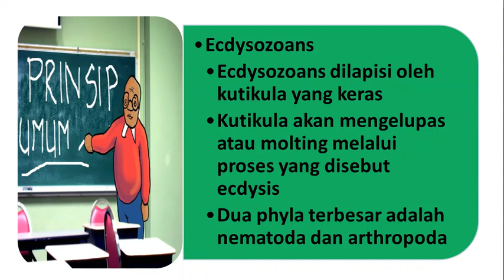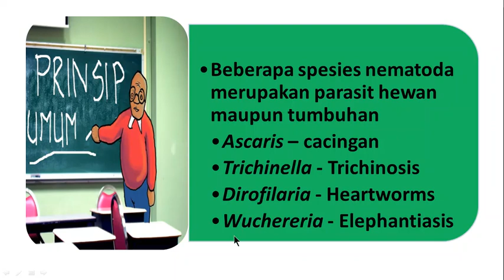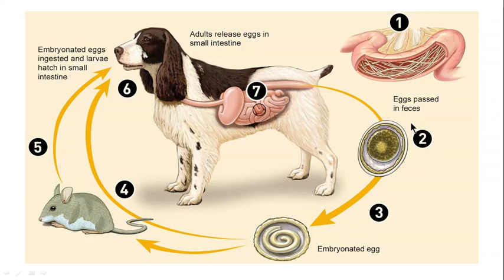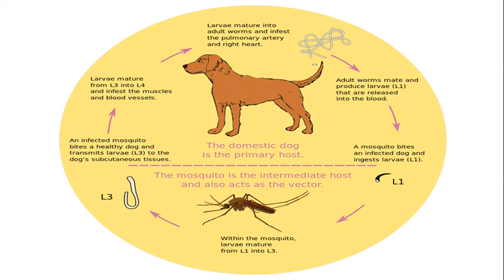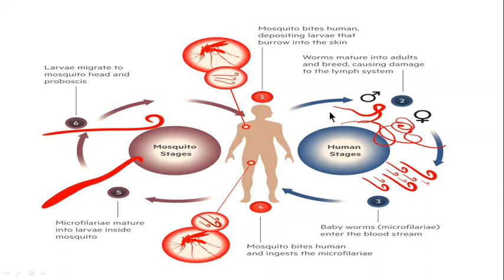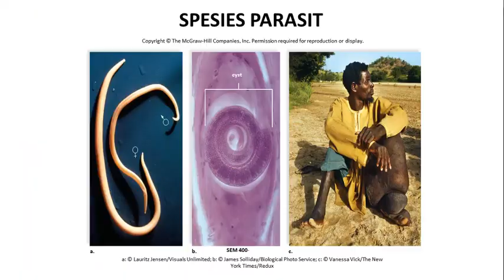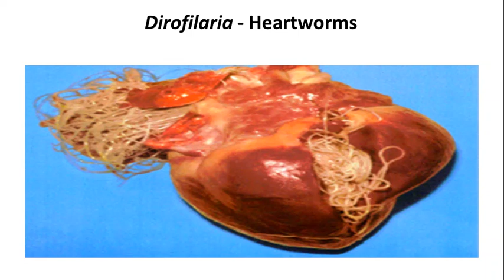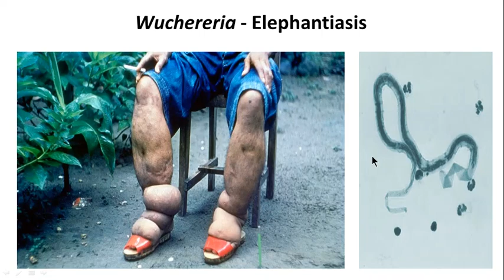FILUM NEMATODA - DIRGA BIOLOGY CHANNEL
APA PENYEBAB CACINGAN, BAGAIMANA KITA BISA TERJANGKITI, APA PENYEBAB PENYAKIT KAKI GAJAH. APA PERAN NYAMUK DALAM PENYEBARAN PENYAKIT ITU, TONTON VIDEO UNTUK CEK JAWABANNYA.